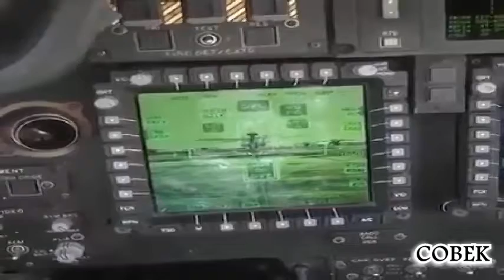Ammunition in Apache Helicopter